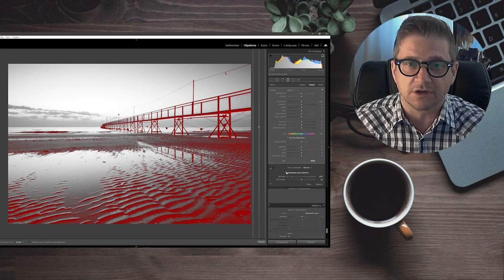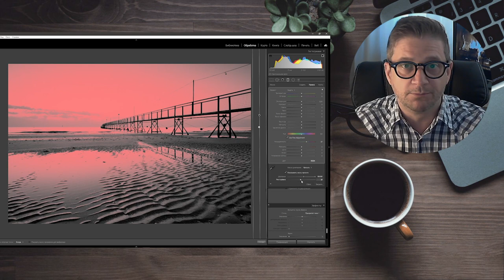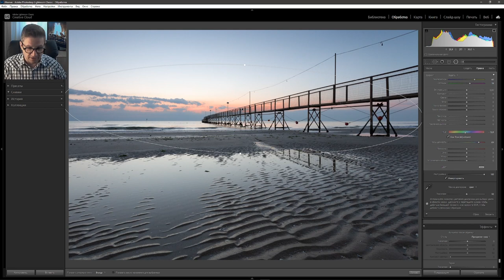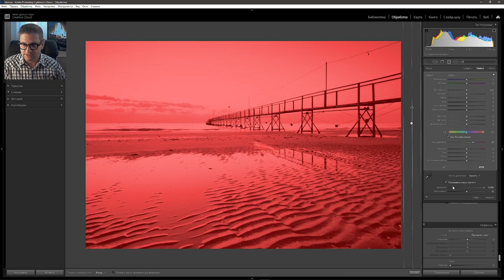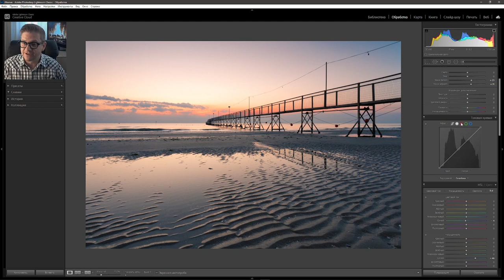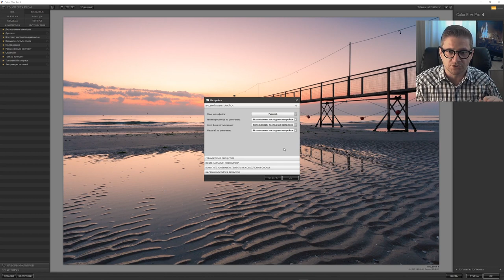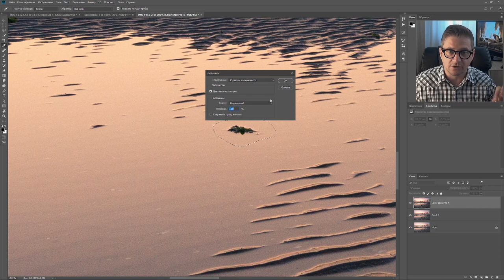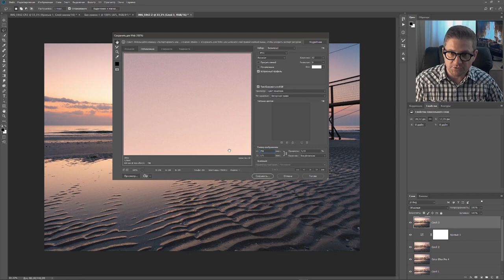Обработка фото в Лайтруме / Маски яркости / Обработка Пейзажа в Lightroom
В этом видео мы разберем с вами что такое маски яркости и как их эффективно использовать при обработке фотографий в Лайтрум